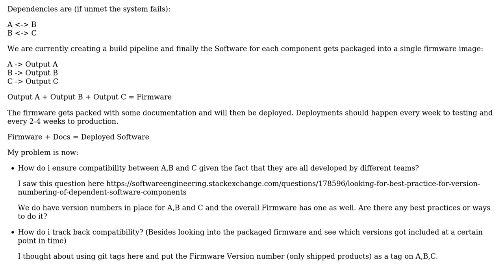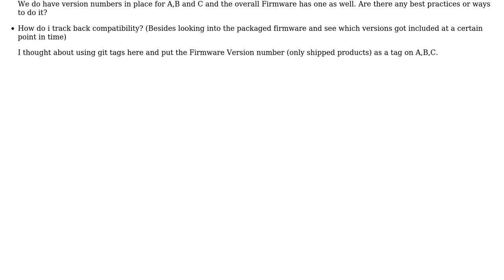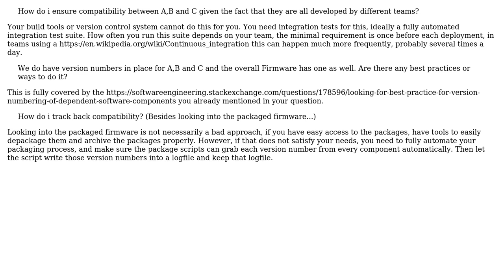Software Engineering: Ensure compatibility between software components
With thanks & praise to God, and with thanks to the many people who have made this project possible! | Content (except music & images) licensed under CC BY-SA | Music | Images & others | With thanks to user pfried user Doc Brown and the Stack Exchange Network Trademarks are property of their respective owners. You are responsible for your own actions.